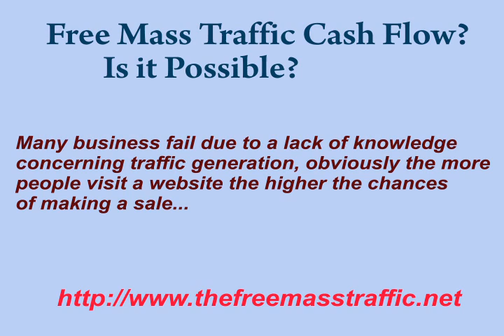Free Mass Traffic's Cash Generation? How is It Possible?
Adeel Chowdry and Chris Allen are just about to launch their free mass traffic program.